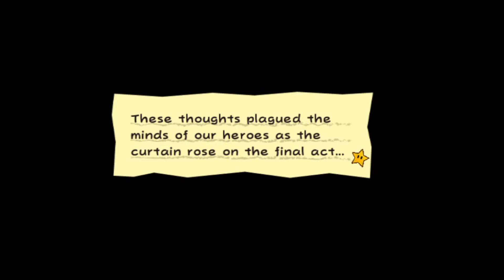HERE WE COME BLECK!: Super Paper Mario Part 44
It all comes down to this! The final countdown! Time to enter Bleck's castle & see if we can save the everything! Here we go! What is on the other side?